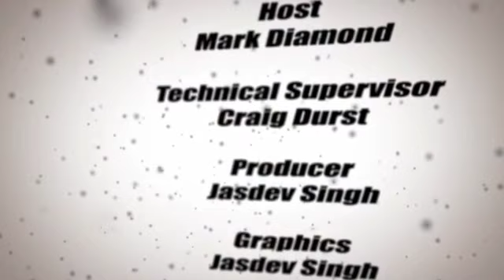Spirituality- Rabbi Judith HaLevy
Rabbi Judith HaLevy, President of the Board of Rabbis of Southern California, and Rabbi at the Malibu Jewish Center & Synagogue talks about spirituality.
JLTV Interview. 2012